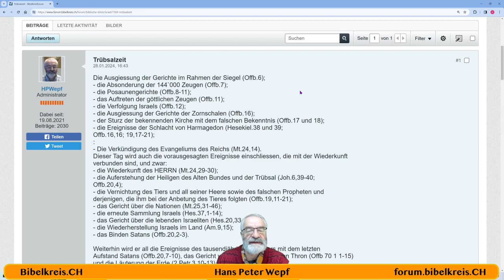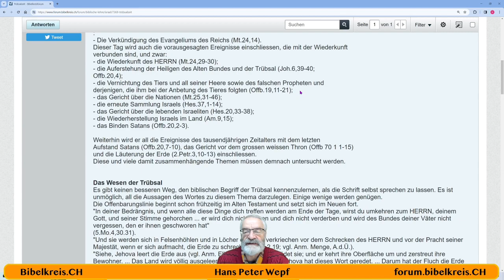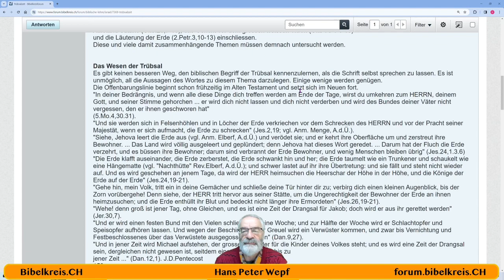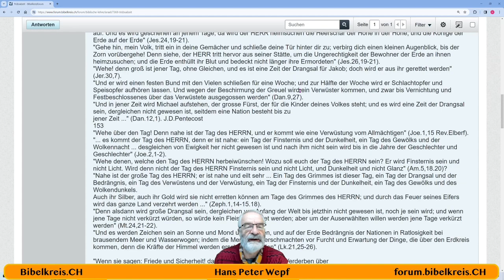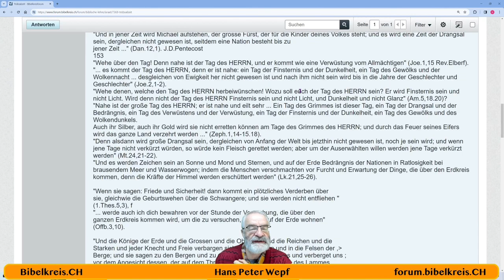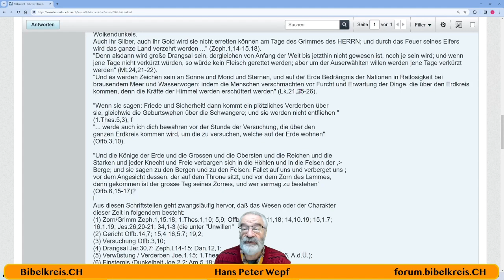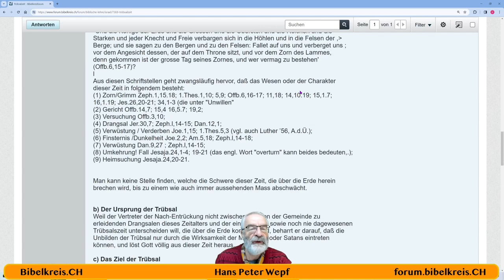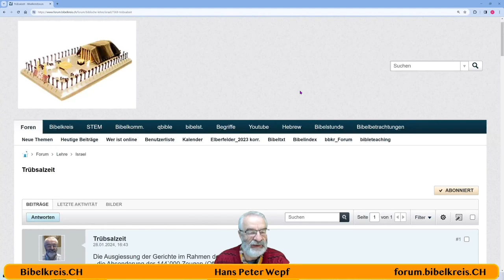Die Bibel - Trübsal Trübsalszeit 70 DJW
Hans Peter Wepf
Hertenstrasse 18
8500 Frauenfeld